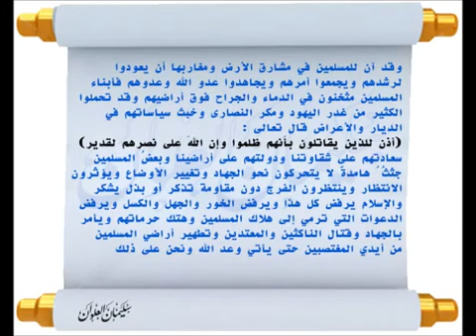A Poem For Our Imprisoned `Allâmah Shaykh Sulayman bin Nasir al-`Alwan